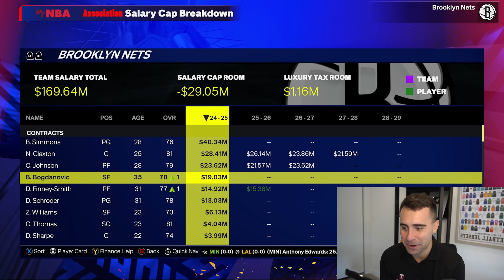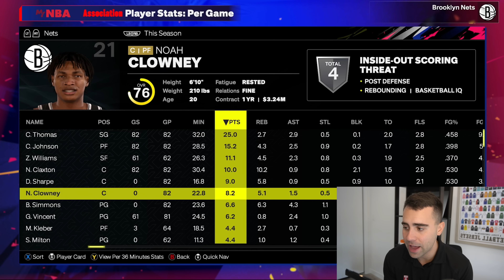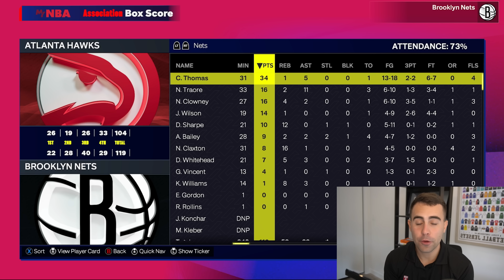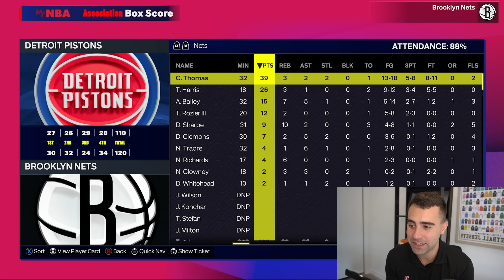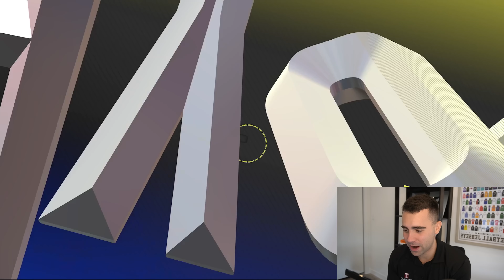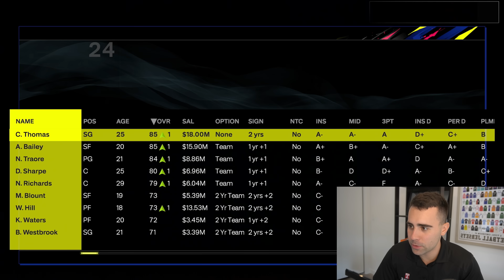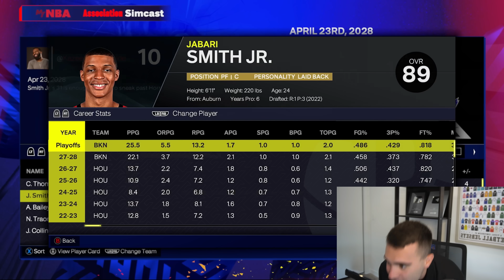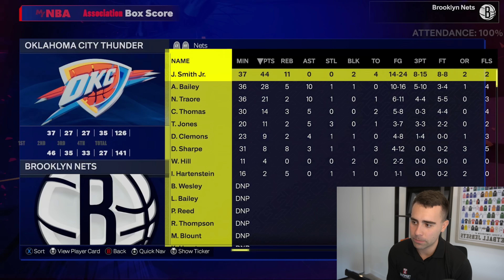I Rebuild the WORST Team in NBA 2K25…